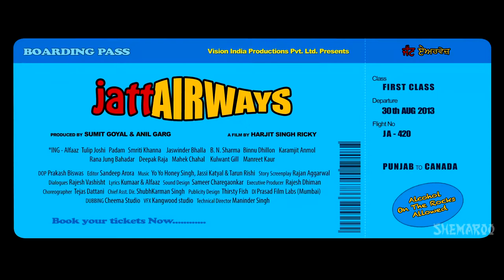▶ Jatt Airways Official Trailer 2013 Alfaaz Tulip Joshi Padam Bhola Smriti Khanna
Jatt Airways is a story of two brothers who want to get married to two sisters. Due to some misunderstanding between them, they start abhorring each other. It is a unique adoring journey of four youngsters who deal with a string of funny events that take place in their lives. Plus the appearance of a wandering soul too gives a different angle in the story.Lets see what happens to that wandering soul, who all comes out of murder mystery and whether the boys & girls get married as per their wish or not. Complete story moves along with high comedy & drama. The movie carries very high quality music, lyrics and best overseas shooting locations which will make you feel lively all the time. Especially, 3 Romantic Songs (by Alfaaz, Sonu Nigam, Master Saleem) and 2 Songs of Yo Yo honey Singh in the movie will take the music on utmost scale.

Lyrics - Kumaar, Alfaaz
Singers - Sonu Nigam,Sonu kakkar,Alfaaz,Yo Yo Honey Singh,Master Saleem
Story & Screenplay - Rajan Aggarwal
Music - Yo Yo Honey Singh,Jassi Katyal,Tarun Rishi
Director - Harjeet Singh Ricky
Producer - Sumit Goyal, Anil Garg
Production House - Vision India Productions Pvt Ltd
Distributor: Roadside Pictures